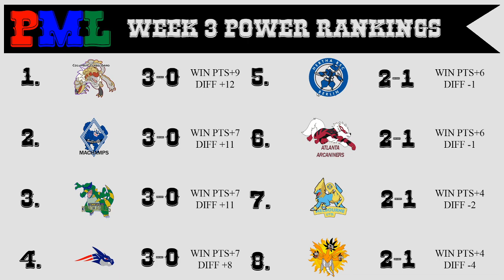PML Draft Center Week 3 Recap